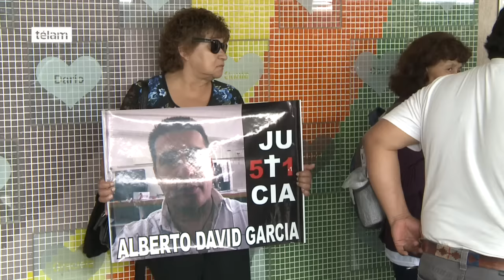Familiares de las víctimas de la tragedia de Once reiteraron su reclamo de celeridad de la justicia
Familiares de las 52 víctimas de la tragedia ferroviaria de Once realizaron hoy un nuevo acto recordatorio en el Andén 1 de esa terminal ferroviaria, en el que reiteraron su reclamo a las Justicia para que se amplíen las condenas dictadas contra los ex secretarios de Transporte Ricardo Jaime y Juan Pablo Schiavi.
A dos meses de cumplirse cinco años del accidente que dejó al descubierto las falencias del sistema urbano de trenes, los familiares también pidieron al gobierno de la Ciudad de Buenos Aires que "revea la continuidad en el cargo como asesor de la Secretaría de Hacienda Jorge Gustavo Simeonoff, ex secretario Ejecutivo de la Unidad Nacional de Renegociación de los Contratos de Servicios Públicos, actualmente procesado en la causa" de la tragedia de Once.
"Diciembre no es un mes como todos por muchos motivos, hoy seguimos aguardando la decisión de la Cámara de Casación Penal, solicitamos que se amplíen las condenas del corrupto encarcelado Ricardo Jaime y de quien hoy todavía disfruta de la libertad, el ex secretario de Transporte Juan Pablo Schiavi", dijo Paolo Menghini, padre de Lucas Menghini Rey, fallecido durante el accidente.
A una semana de cumplirse el primer aniversario de una sentencia final en la que resultaron condenados 21 de los 28 imputados responsables del choque ferroviario y el de la elevación a juicio de la causa penal contra el ex ministro de Planificación Julio de Vido, aseguraron que "siguen de cerca la marcha de las causas".
"Hace seis meses se nos dijo que las audiencias de ratificación de los pedidos de las partes serían antes del final de 2016, ahora nos dicen que serán recién en febrero de 2017 y que la resolución llegará antes de mitad de año. Esperamos que esos tiempos se cumplan y que no se dilaten más", dijo Menghini en relación al pedido para que se revoquen los sobreseimientos dictados en favor de los ex Interventores de la Comisión Nacional de Regulación del Transporte (CNRT), Antonio Sícaro y Pedro Ochoa Romero.
Por su parte María Luján Rey, madre de Lucas, dijo sentirse dolida por el hecho de que Simeonoff, "sea parte del actual equipo de la Secretaria de Hacienda porteña".
"Forma parte de los que no nos cuidaron, y eso es lo que mas nos duele. No decimos que no trabajen ni que los culpen de antemano, pero sí exigimos que no esté trabajando en el Estado alguien que tiene en su futuro inmediato un juicio oral y público por la muerte de 52 personas", señaló María Luján.